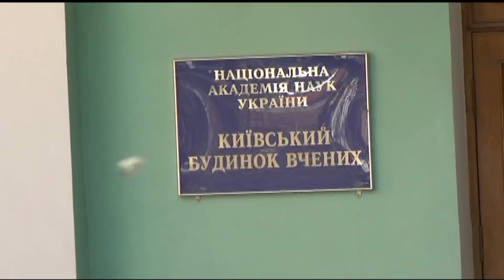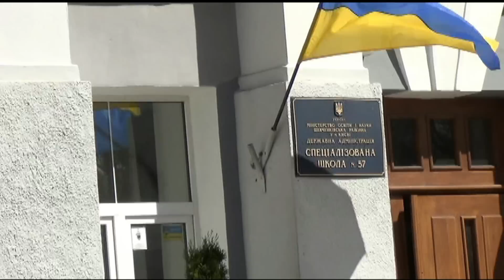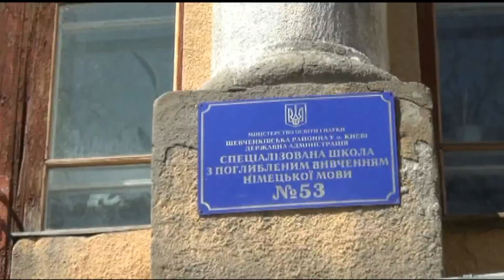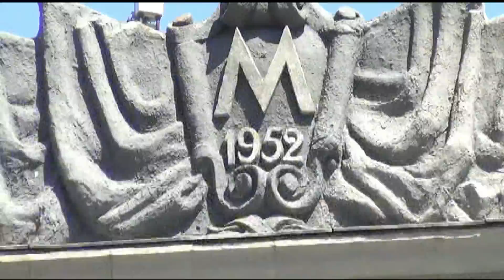Киев - по волнам нашей и не обязательно нашей памяти. Владимирская, Пушкинская, Прорезная.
Света и Лена обходят те места в центре Киева, где прошло их детство.